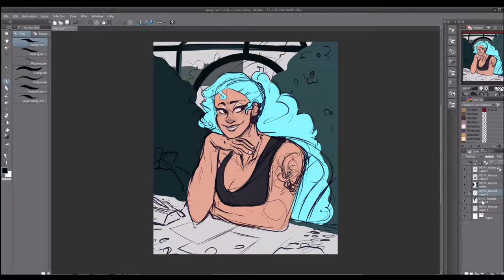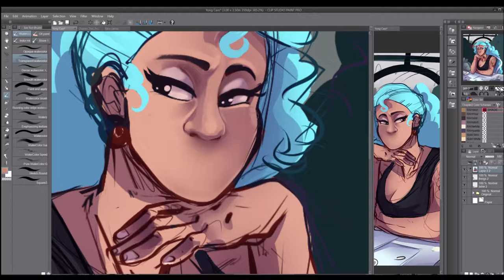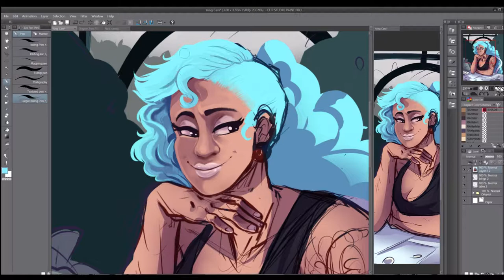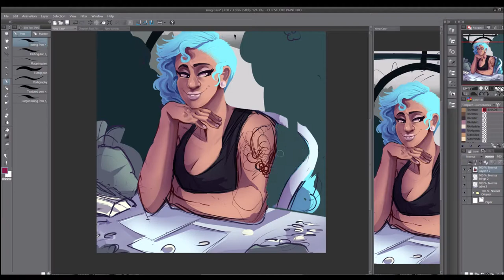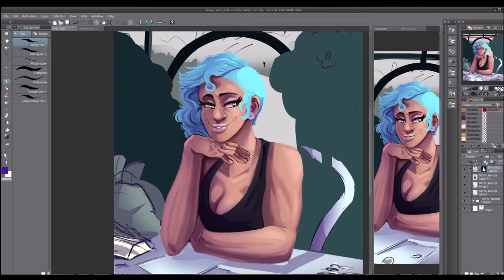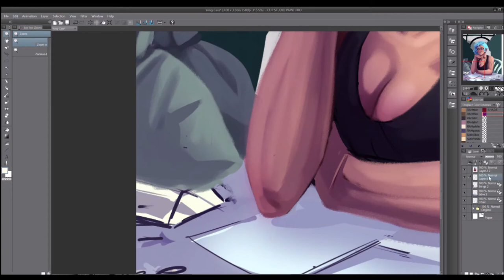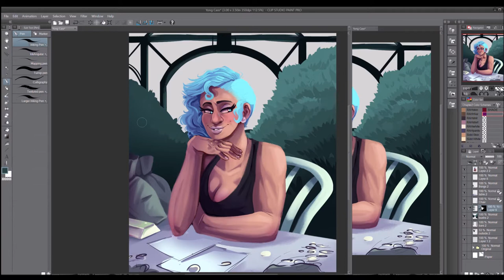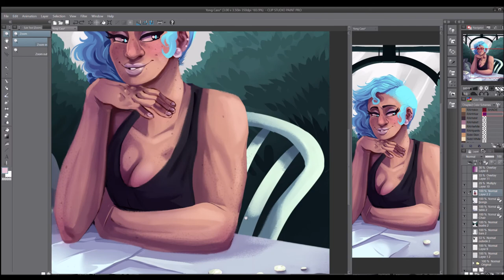Young Cassiopeia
Another speedpaint using characters from my webcomic, Humanish. This is actually a younger version of an old lady, who has this image plastered in her home- because she's nostalgic for her youth or whatever. I decided to cut her hair partway through this video to differentiate her from her granddaughter (who looks a bit like her) and to cash in on that sweet, sweet, punk hipster vibe.

Miss Monomi's Practice Lesson

Time Spent- about 4 hours